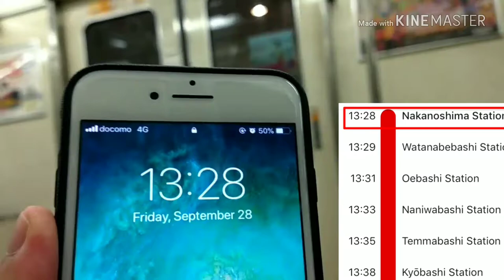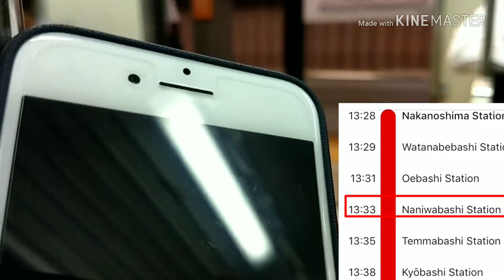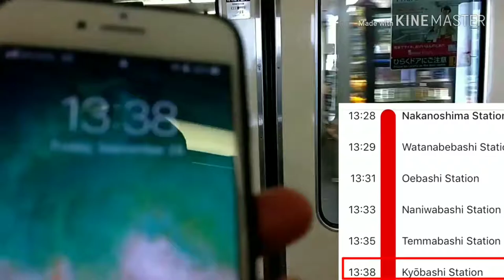Thumbs Up! Japanese Train is absolutely on scheduled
This video shows a japanese train that is on time based on schedule from google map